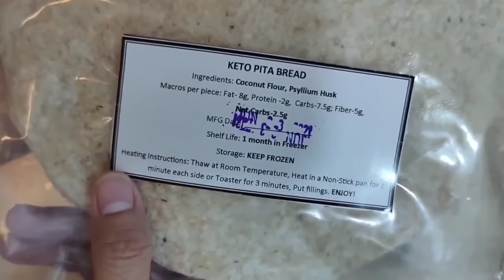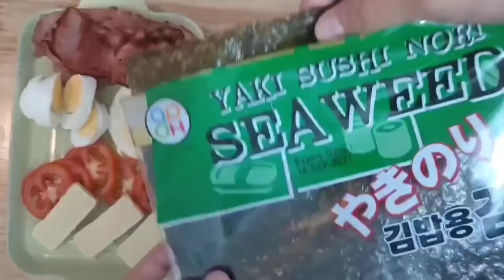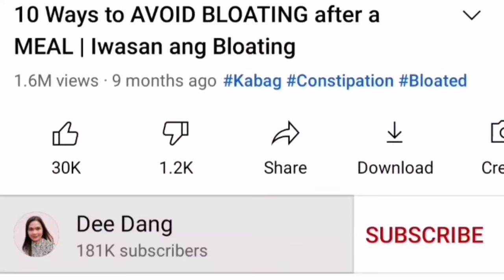No Rice Low Carb Diet and Intermittent Fasting